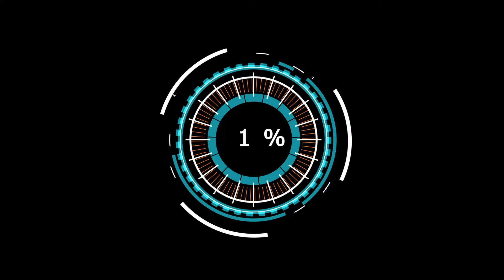MTZ Sprayers Pack + Belarus 4522 | Farming Simulator 22 🚜Mods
Sziasztok!

Újabb gépekkel bővült az MTZ Módpack.
Lássuk is mik kerültek bele.

Köszönöm a megtekintést és a támogatásokat.

Köszönöm a GIANT SOFTWARE - nek a partnerságot !!
GIANTS Partner Code: HAPHA

🖥️PC Specifications:
Zalman K1 fekete számítógépház
Gigabyte B450 AORUS ELITE alaplap
AMD Ryzen 5 3600X
KINGSTON FURY Beast Black 128GB DDR4 3000MHz
ASUS ROG-THOR-850P 850W moduláris tápegység
Be quiet! Dark Rock Pro 4 BK022 processzor hűtő
ASUS RTX 3080 10GB OC LHR videokártya (ROG-STRIX-RTX3080-O10G-V2-GAMING)
Logitech G533 Wireless Gaming Headset
Mikrofon: Trust GXT232 Mantis
Webcamerák: Logitech C922 és  TRUST TAXON QHD WEBCAM
Kontroller: Logitech F710
Kormáyok: Ligitech G27, G29 , Thrustmaster TMX Pro
Mouse: Trust GXT  164
Keyboard: Trust GXT 865 Asta